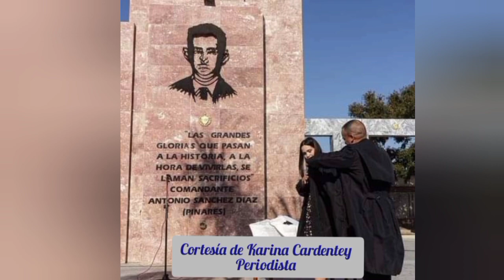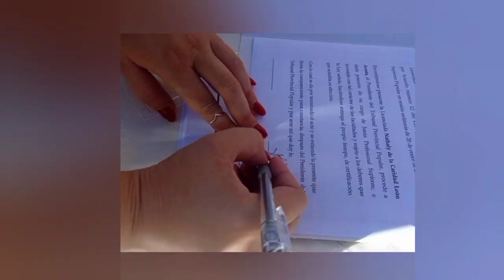Resumen semanal de las noticias de mayor impacto.